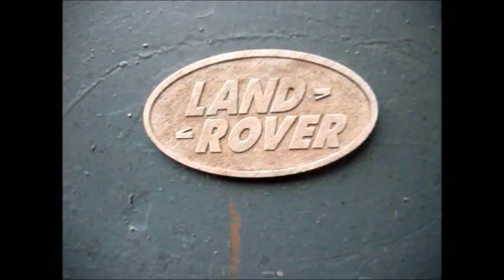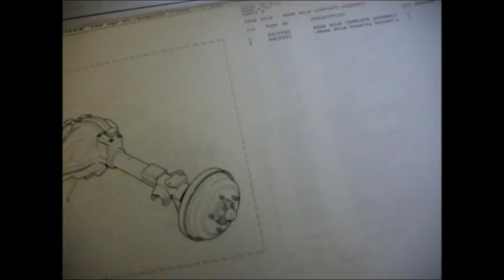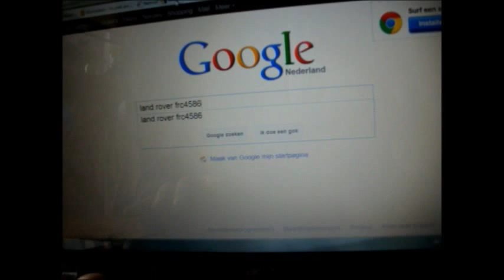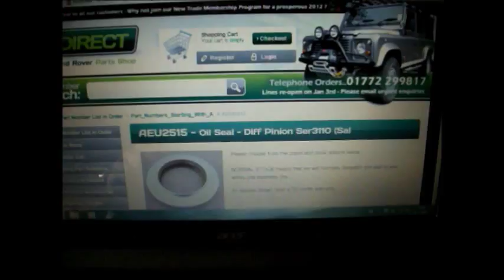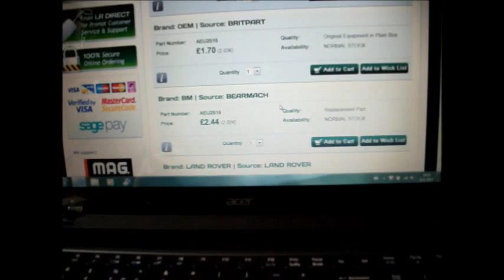Land Rover 110 Oil leak rear axle (part 1)